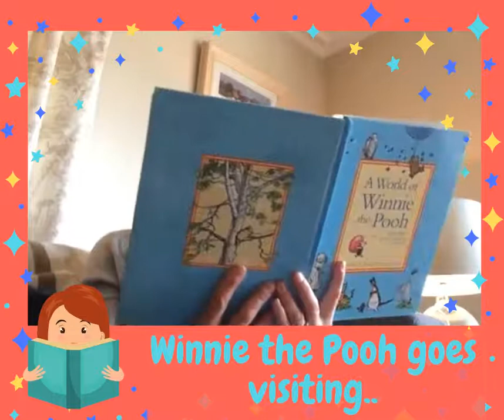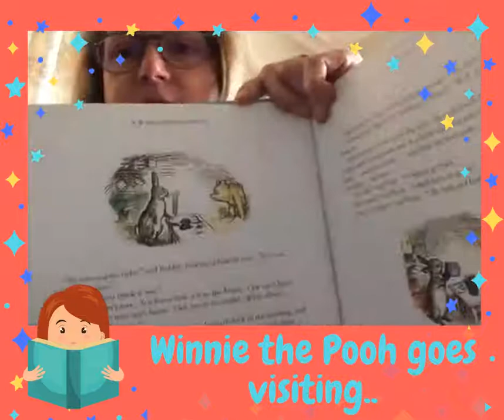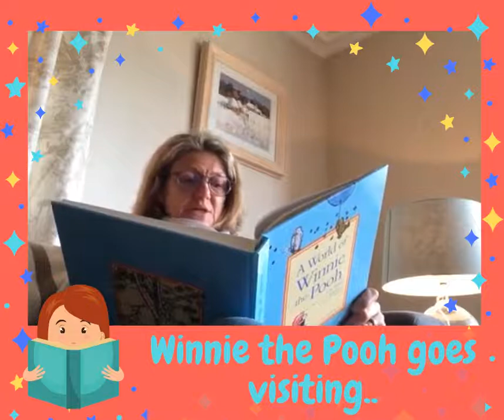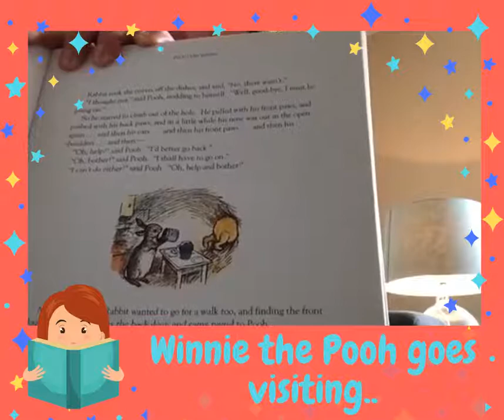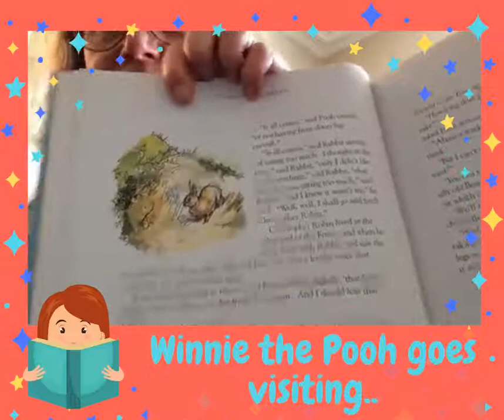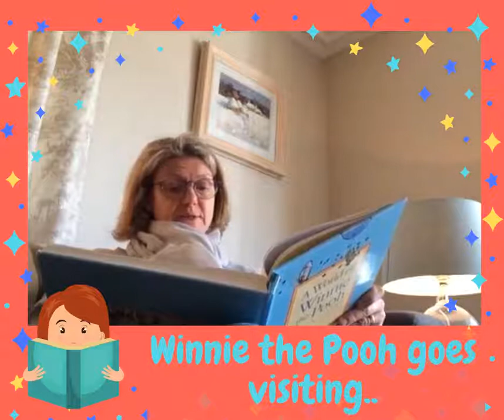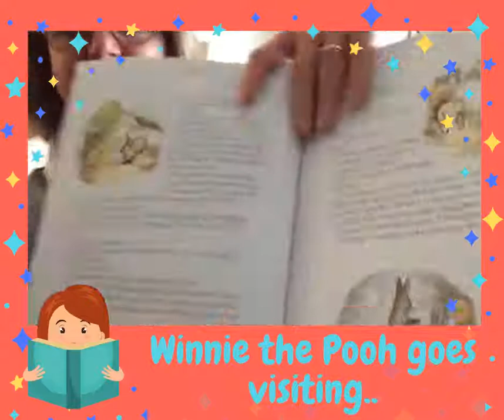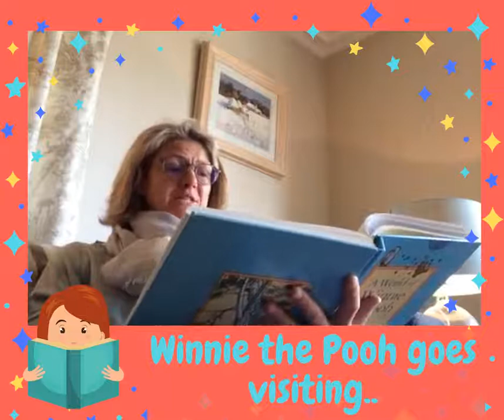Bedtime Stories with Mrs Townsend - Winnie the Pooh goes visiting and gets stuck in a tight place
Pre-School & Early Years Bedtime Story